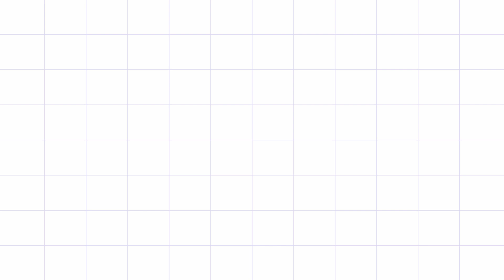ଅମୂଲ୍ powder ରେ ବନାନ୍ତୁ tasty & soft ଗୋଲାପ ଯାମୁନ୍ | Gulab jamun recipe in odia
INGREDIENTS
1.Milk powder-1 cup
2.Ghee/clarrified butter-1tbsp/2tsp
3.Rava/suji-1.5tbsp
4.Maida/wheat flour-1tbsp
5.Baking powder-1/2tsp
6.Sugar-1 cup & water-1cup
7.Green cardamom-3-4
8.Oil
9. Lemon-1/4th
gulab jamun recipe,gulab jamun recipe in odia,gulab jamun recipe with milk powder

 Friends Must try this recipe at home
THANK U